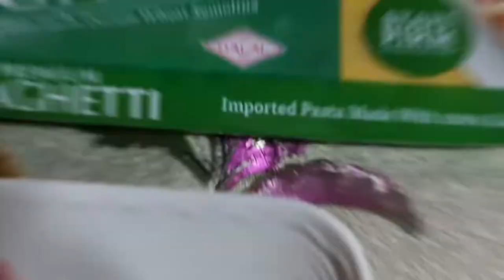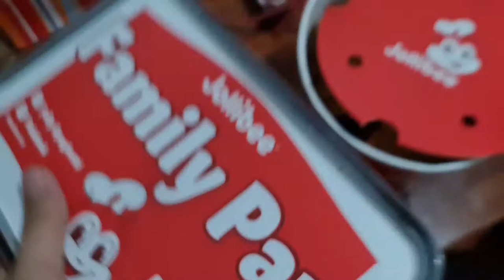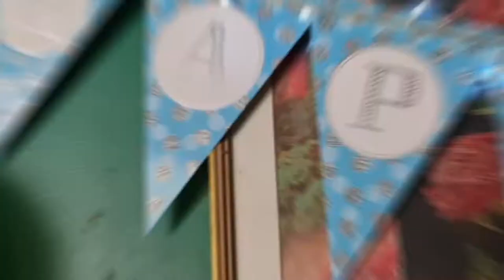NAG LUTO PARA SA MGA KAIBIGANG NA QUARANTINE & BACK TO BACK HBD | VLOG26 | A TRAVELER 21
Listen ad-free with YouTube Premium
Song
Band-Aid
Artist
Halvorsen